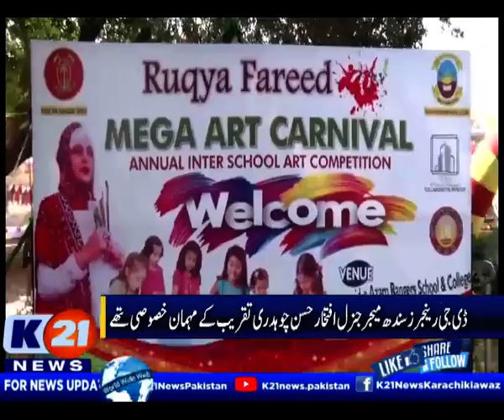All Karachi Schools Painting Competition By Sindh Rangers.